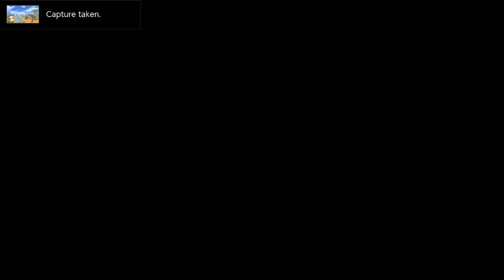Visiting Random Dreams ~🌙✨️ | Animal Crossing: New Horizons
Visiting four random dream addresses in ACNH! 💫

credit to the island creators ✨️